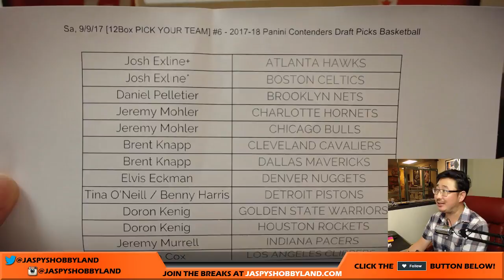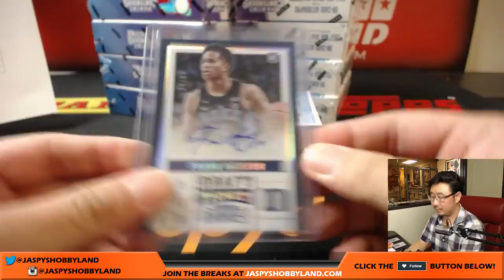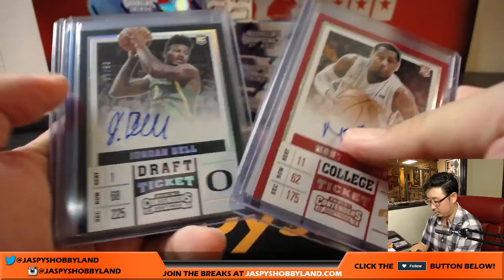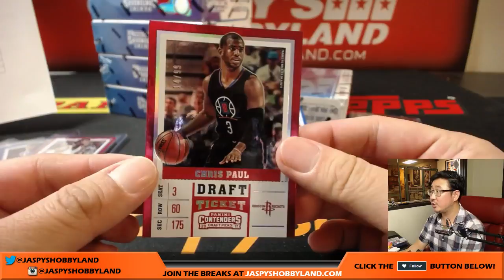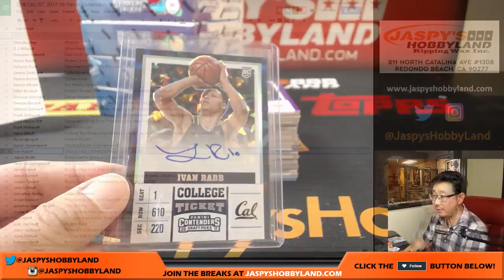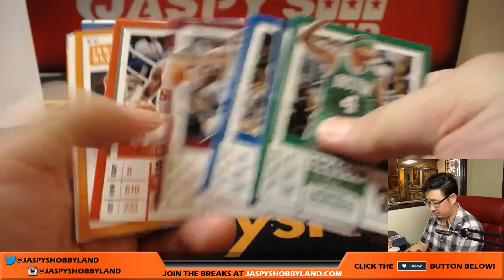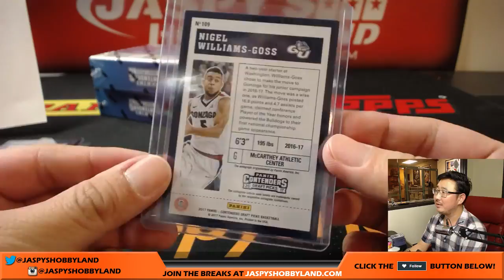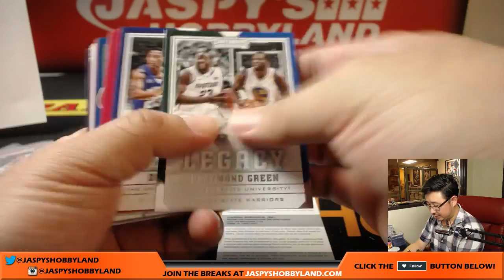Sa, 9/9/17 [12Box PICK YOUR TEAM] #6 - 2017-18 Panini Contenders Draft Picks Basketball